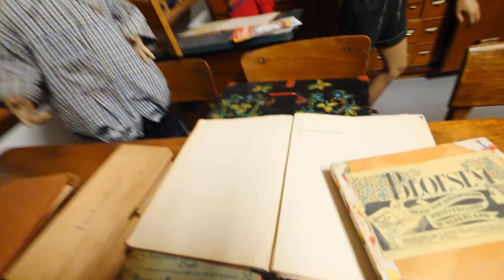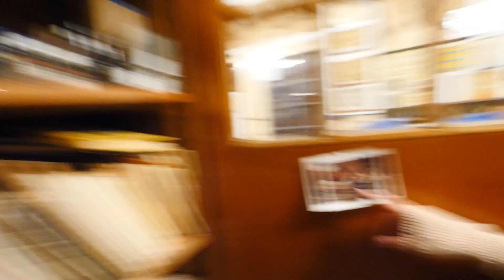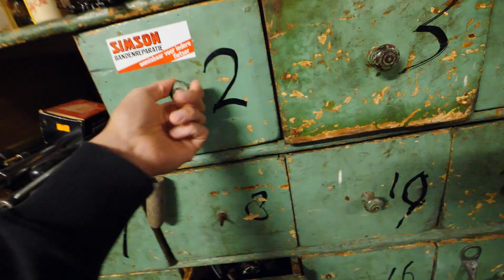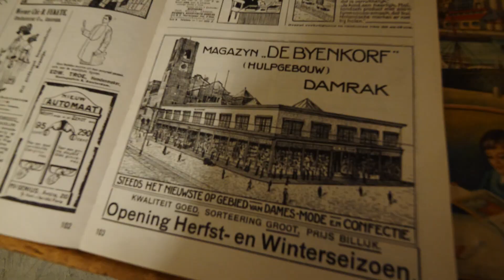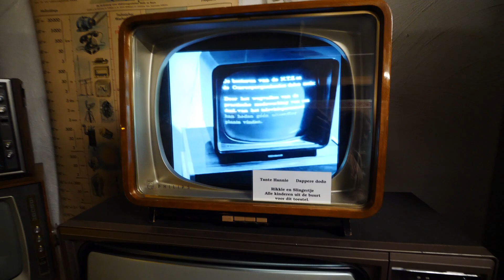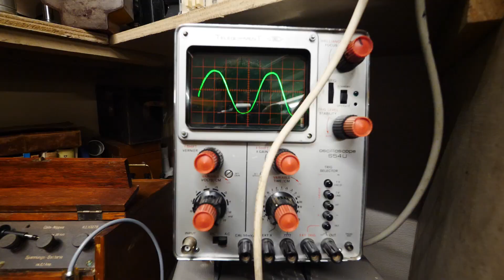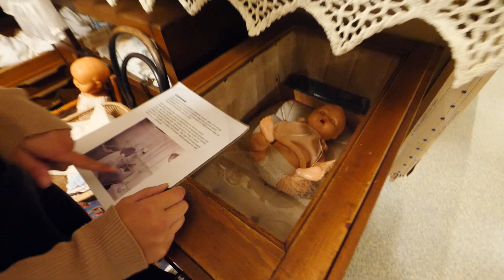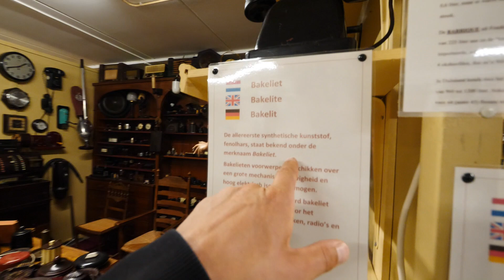Manuela wordt Helemaal Gek van John Tijdens Museum Bezoek! #28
Welkom bij ons kanaal! Vandaag hebben we een hilarisch verhaal voor je in petto: "Manuela wordt helemaal gek van John tijdens museumbezoek." Dit is een video die je niet wilt missen! 🎉

🖼️ Ontdek het Museum Met Ons
Stap samen met ons in de wereld van kunst en cultuur terwijl we een museum bezoeken. Maar er is een twist! Onze goede vriend John, altijd al een tikkeltje onvoorspelbaar, brengt wat extra leven in de brouwerij.

😅 John's Ondeugende Streken
Terwijl we genieten van de prachtige kunstwerken en exposities, lijkt John er een sport van te maken om Manuela een beetje te plagen. Zal ze haar geduld kunnen bewaren of zal John haar tot het uiterste drijven? De gekke capriolen van John zorgen voor een komische draai aan dit museumbezoek!

🤣 Lachen, Gieren, Brullen
Bereid je voor om in de lach te schieten terwijl John zichzelf keer op keer in grappige situaties manoeuvreert. Van onverwachte opmerkingen tot komische dansjes, hij weet zeker hoe hij de sfeer licht en vermakelijk kan houden. Manuela's reacties zijn onbetaalbaar en zorgen voor een perfecte balans tussen frustratie en hilariteit.

👀 Wat Zal Er Gebeuren?
Zal Manuela uiteindelijk toegeven aan John's onstuitbare grappen? Of zal ze een manier vinden om zijn ondeugende streken te slim af te zijn? Kijk mee terwijl de situaties zich ontvouwen en ontdek hoe dit avontuurlijke museumbezoek eindigt.

🎁 Deel, Like en Reageer!
Vergeet niet om de video te delen met je vrienden die ook wel van een goede lach houden. Geef een duimpje omhoog als je hebt genoten van Manuela's en John's capriolen en laat ons in de reacties weten welk museum jij graag zou willen bezoeken met een vriend zoals John!